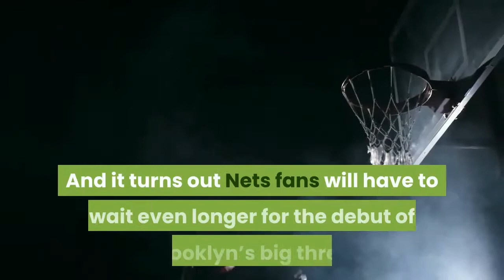Nets vs Bucks Live stream how to watch TV channel start time Jan 18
James Harden has made his Nets debut, but fans still have yet to get their first look at Brooklyn’s big three with Kyrie Irving sitting out Saturday’s 122-115 win over the Orlando Magic due to COVID-19 health and safety protocols. And it turns out Nets fans will have to wait even longer for the debut of Brooklyn’s big three. Irving has been ruled out for Monday’s game against the Milwaukee Bucks. Nic Claxton (right knee tendinopathy) and Spencer Dinwidde (ACL surgery) are the only other Nets on Brooklyn’s injury report — both of which are out. The Bucks are at full strength for Monday night’s nationally broadcast game and are currently in the midst of a four-game winning streak. Here’s when and where you can tune into Brooklyn vs. Milwaukee:Date: Monday, Jan. 18Time: 7:30 p.m. ETTV Channel: TNTLive stream: YouTube TVRadio: WFAN 101.9 FM/660 AMProbable starting lineupsBucksJrue HolidayDonte DiVincenzoKhris MiddletonGiannis AntetokounmpoBrooke LopezNetsJames HardenJoe HarrisKevin DurantJeff GreenDeAndre JordanBrooklyn Nets, Milwaukee Bucks, video, News